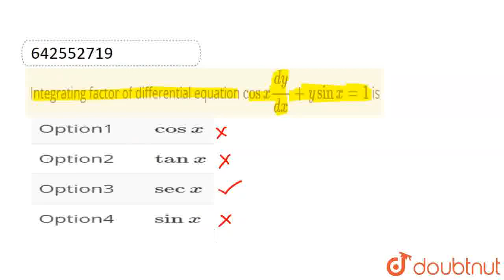Integrating factor of differential equation cosx(dy)/(dx)+ysinx=1\nis\n(a)\r\n( b ) (c)cosx (d)\...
Integrating factor of differential equation cosx(dy)/(dx)+ysinx=1\nis\n(a)\r\n( b ) (c)cosx (d)\n(e)\r\n(b) ( f ) (g)tanx (h)\n(i) \n(c)\r\n( d ) (e)secx (f)\n(g)\r\n(d) ( h ) (i)sinx (j)\n(k)
Class: 12
Subject: MATHS
Chapter: DIFFERENTIAL EQUATIONS
Board:IIT JEE

👉 Have Any Query? Ask Us.